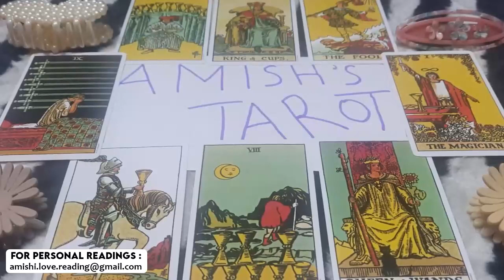CAPRICORN 🤢They are LOVE SICK over you as their OLD REALITY CRUMBLES and they PREPARE for THIS...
IGNORE THIS

Capricorn Love
Capricorn 2023
Capricorn today
Capricorn September